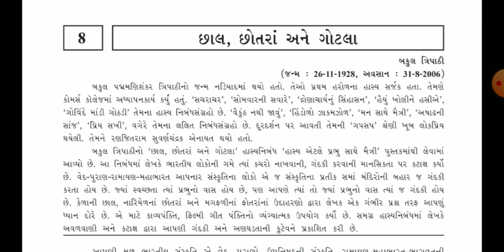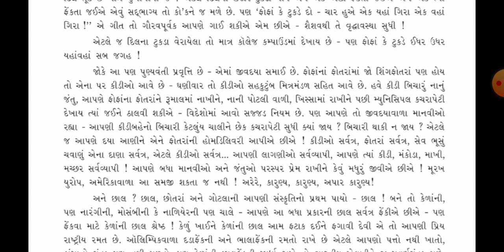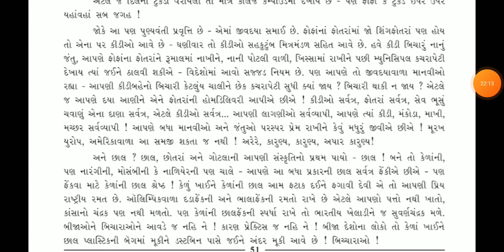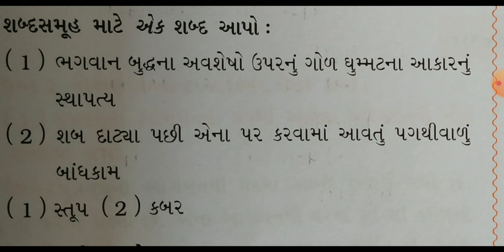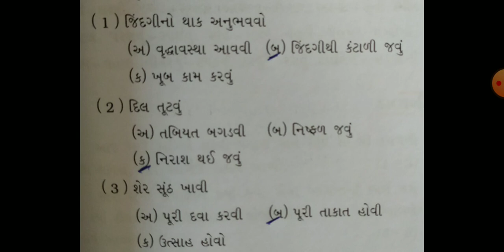STD 9 GUJARATI PATH 8 BY EKTA DAVE